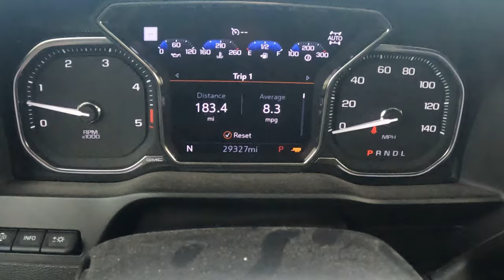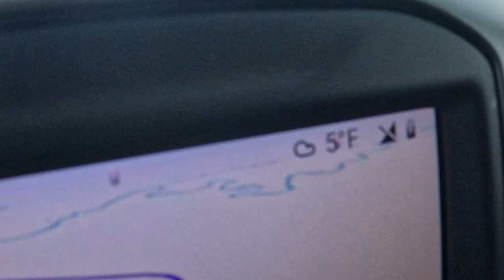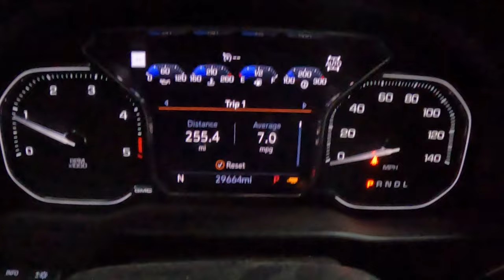Loading A Forklift With Mega Ramps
Campark camera Offer 15%off YOUR order over $100